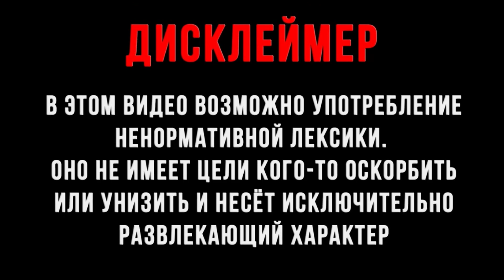marazm : СКАМЕРЫ В РОБЛОКСЕ | РЕАКЦИЯ